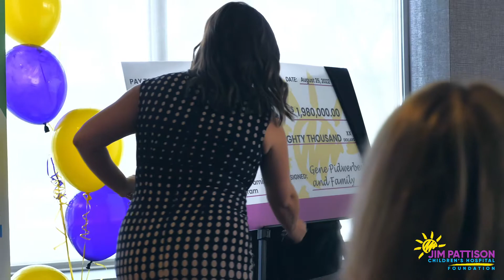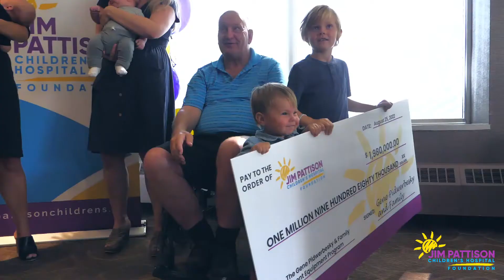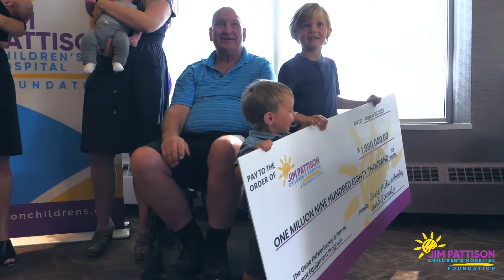Harvest For Kids' Health: Sask. producer Gene Pidwerbesky inspiring others with life-changing gift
Gene Pidwerbesky, a proud provincial farmer, is humbled to join Jim Pattison Children’s Hospital Foundation’s family with a monumental donation of $1.98 million in support of a new urgently needed equipment program called, ‘Harvest For Kids’ Health’.

This meaningful gift will greatly assist medical teams and provide the latest technology and cutting-edge equipment that is required for specialized health care at JPCH.